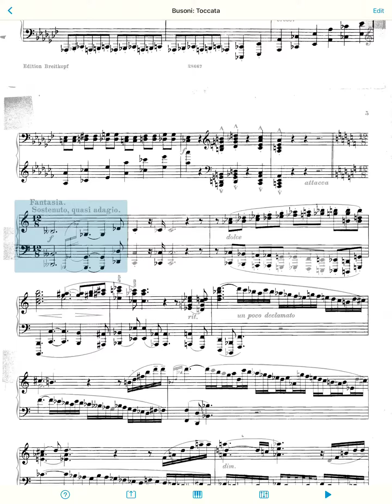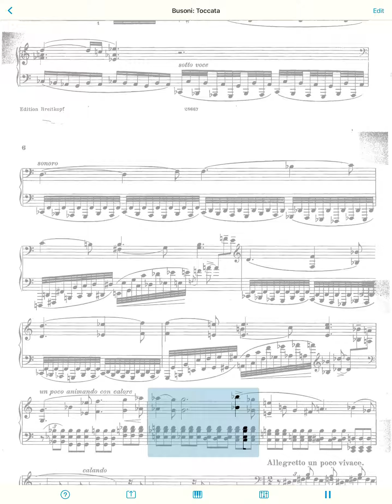Music Scanner test - Busoni Toccata, Fantasia